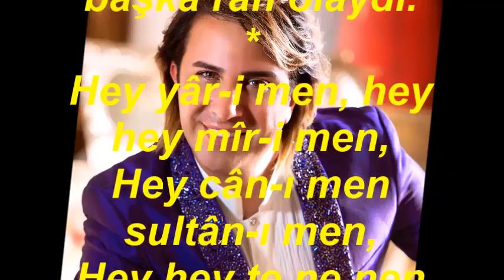Gökhan SEZEN-Zülfün Görenlerin Hep Bahtı Siyâh Olurmuş (NİHAVEND)R.G.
SOLİST:
*GÖKHAN SEZEN*
VİDEOYU YAPAN
*RECEP GAYRETLİ*
GÜFTE:  NEVRES-İ CEDİD
BESTE:  ALİ RIFAT ÇAĞATAY
USUL:  LENK FAHTE
MAKAM:    NİHAVEND
Zülfün Görenlerin Hep Bahtı Siyâh Olurmuş
Tek zülfünü göreydim bahtım siyâh olaydı
Güçmüş vefâ yolunda Nevres murâda ermek
Ey kâşi kûy-i yâre bir başka râh olaydı.
Hey yâr-i men, hey hey mîr-i men,
Hey cân-ı men sultân-ı men,
Hey hey te ne nen dir til lil lâ nâ te ne nen dir,
Bahtım siyâh olaydı (Bir başka râh olaydı).